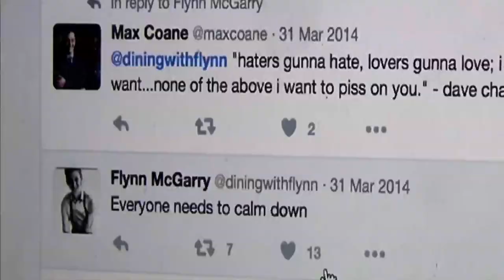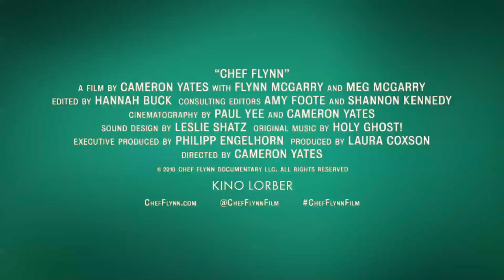CHEF FLYNN trailer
Opens Friday, November 9 at Film Forum

DIRECTED BY CAMERON YATES
PRODUCED BY LAURA COXSON

While many of his peers were still playing with toy cars, Flynn McGarry was creating remarkable gastronomic delights at his home in Studio City, California. Enjoying unwavering support from his mother Meg, an artist who documented every step of his distinctive journey, he devoted himself entirely to his creative passion. Flynn loved to prepare elaborate dinners for friends and family and soon became known as the “Teen Chef,” establishing his own supper club at age 12 and being featured in a New York Times Magazine cover story at age 15. Before he was 16, he had staged in top restaurants in Los Angeles, New York, and Europe. But critics soon emerged who challenged Flynn’s rapid ascent in the culinary world, threatening to distract him from his dream. Pairing Meg's exhaustive home videos with intimate vérité footage, director Cameron Yates (The Canal Street Madam) creates a collage of Flynn’s singular focus and one-of-a-kind childhood. The result is a uniquely comprehensive portrait of a young star’s rise as seen from the inside.

USA    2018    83 MINS.     KINO LORBER

FREE special Chanterelle Vadouvan popcorn seasoning, created by Flynn especially for our run, is now available at our concession stand!

Gem, Flynn McGarry’s first permanent restaurant, serves a 12 course menu to two seatings of 18 guests Tuesday through Saturday.